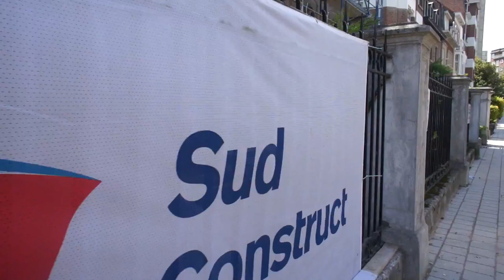Sunny Side Up